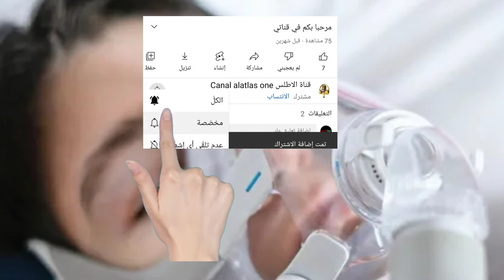شوفو شنو وقع لشابة في مدينة اكادير